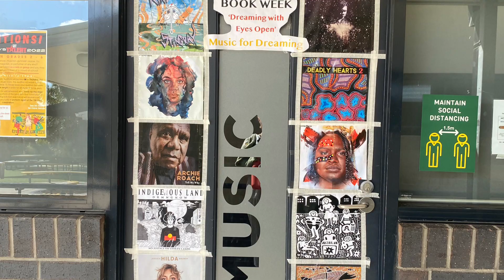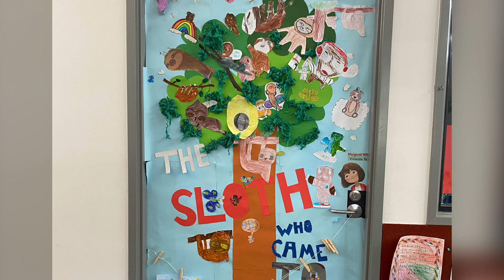2022 Door displays